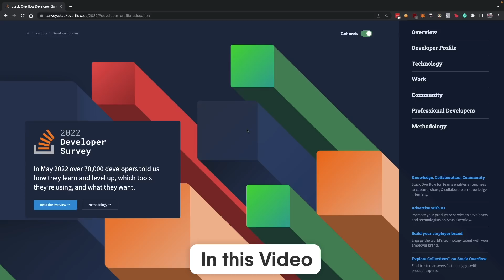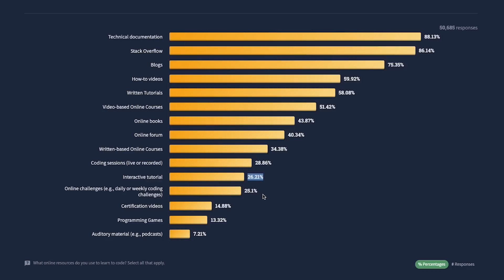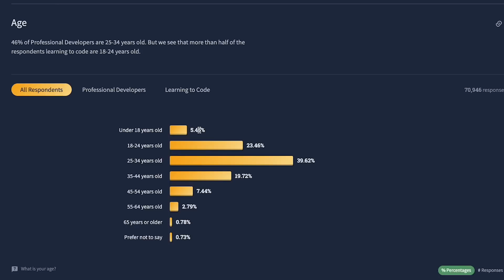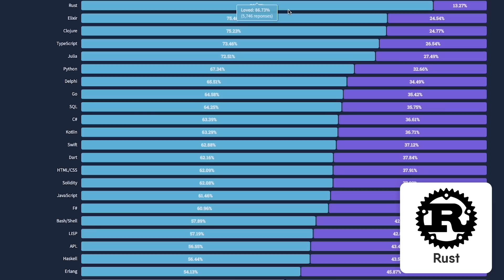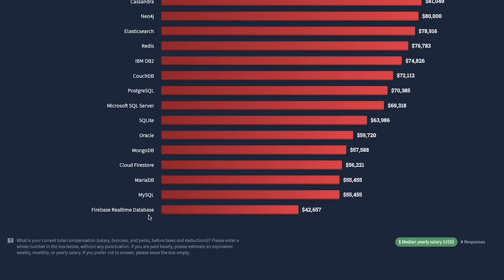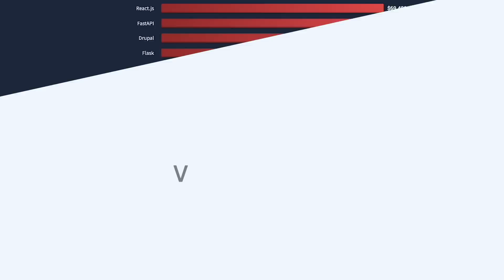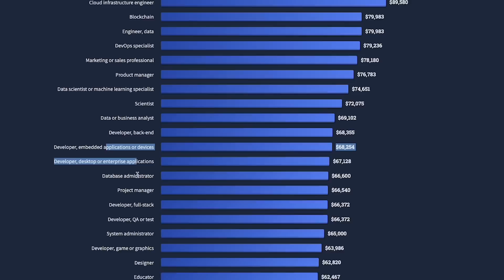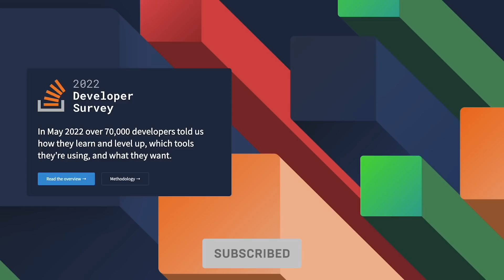EVERYTHING you should know - Stackoverflow Developer Survey 2022 Insights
Timestamps
0:00 Teaser
0:41 Education
1:12 Learning to code
3:31 Developer roles
5:08 Key territories
5:38 Demographics
6:51 Most popular Technologies
9:37 Top paying Technologies
13:00 Version control
13:42 Web 3
14:38 Salary by developer type
16:15 Code outside of work
18:08 Conclusion
19:19 Outro

✨ Video Tags ✨

✨ Hashtags ✨